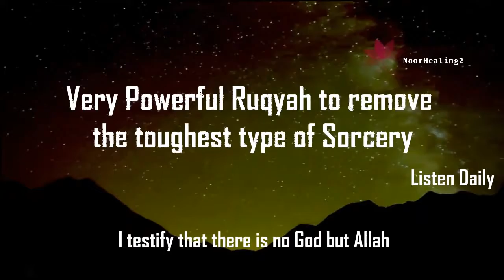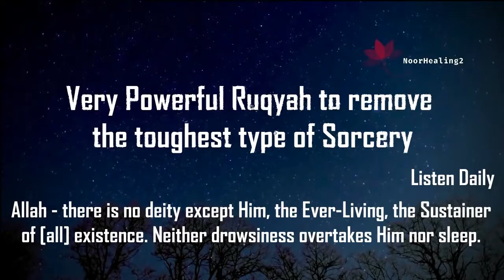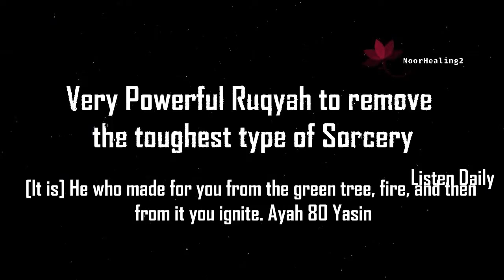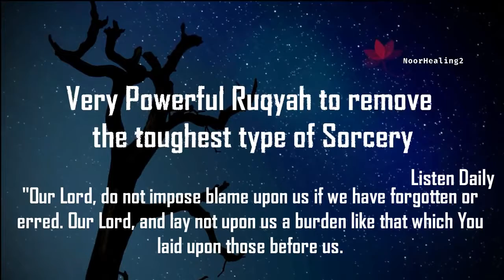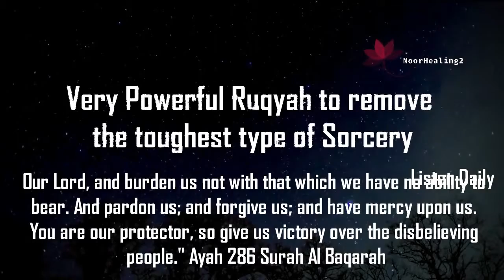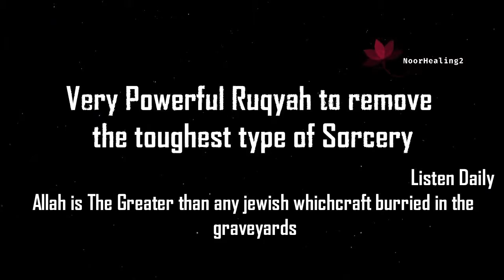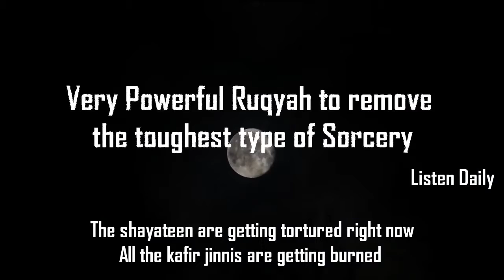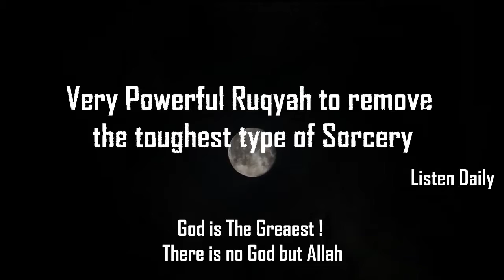Very Powerful & Effective Ruqyah to remove the toughest type of Sorcery English Subbed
BISMILLAH
Very Powerful & Effective Ruqyah to remove the toughest type of Sorcery, black magic evil   English Subbed
Listen to this Ruqyah Daily for Fast Results
@Noor Healing2